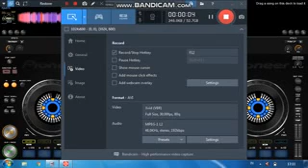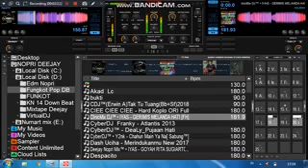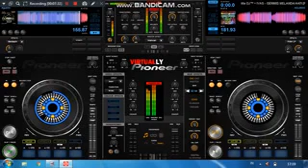Aku takut remix DJ FUNKOT